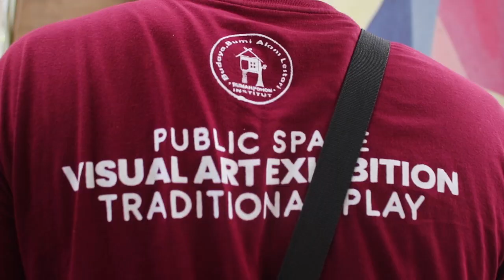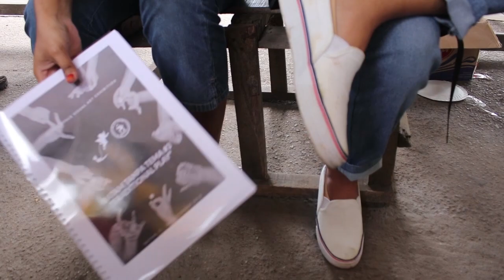Opening Batam Tanpa Tema #3 " Traditional Play "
Terima kasih dan kami berikan apresisasi yang luar biasa kepada teman-teman yang telah berjuang untuk berlangsungnya event Public Space Visual Art Exhibition ( batam tanpa tema #3 "  Traditional Play " ). lalu mari kita bersama-sama minum kopi dan menikmati hasil kerja keras kita ini. salam budaya bumi alam lestari. sampai jumpa lagi di batam tanpa tema #4

// robohkan sekat dan mari terlibat

Performing By:
Butterfly Effect
Greget Teater ( Babe atau  Cak Man )
Sapi Kardus

Media Partner
matahari terbit

Salam hangat
Rumah Pohon Institut